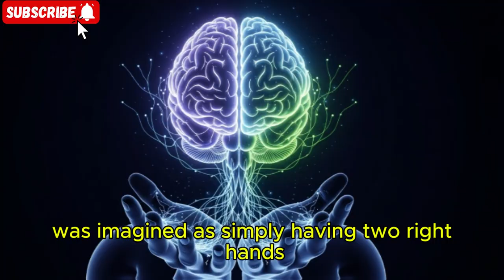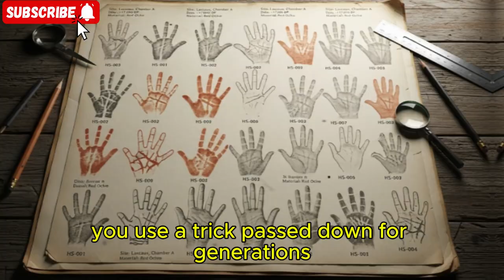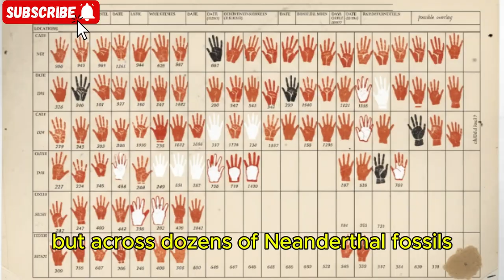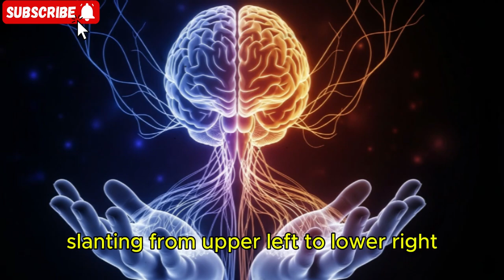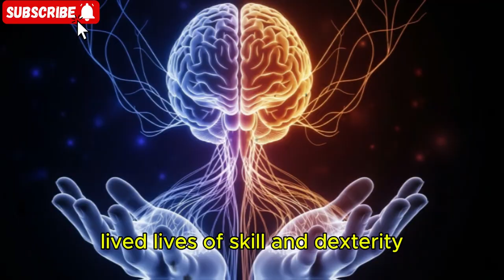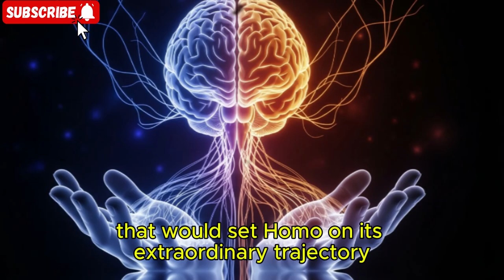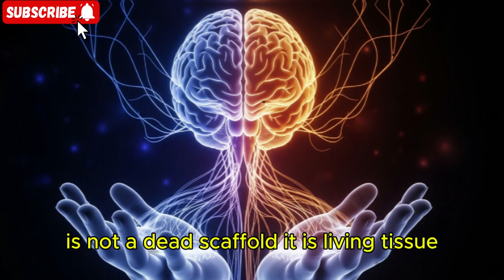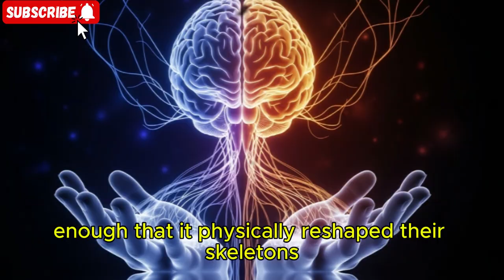Why Humans Became Mostly Right-Handed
Have you ever paused to think about why one hand always seems to take the lead? For nine out of ten people on the planet, it’s the right hand that dominates, carrying out most tasks so instinctively it feels almost destined. This quiet, everyday choice is actually the final page of a story that began nearly two million years ago—an epic tale written in bones, etched in fossilized teeth, and preserved in the faded handprints on the walls of ancient caves.

Come with us as we journey deep into the past to unravel the mystery of human handedness. We’ll move from the caves once occupied by our Neanderthal relatives in Croatia to Spain’s famous “Pit of Bones,” examining the tiny scratches on ancient teeth that reveal a right-hand bias stretching back half a million years. Our search will go even further, reaching the 1.8-million-year-old remains of Homo habilis in Africa, hinting that this tendency may be as old as our very identity as toolmakers.

But the evidence isn’t only locked in the fossils. Together, we’ll explore:

The Brain: Step inside the science of brain lateralization, where the left hemisphere masters sequential tasks like language and tool use, naturally placing the right hand in command.

Evolutionary Pressures: Discover how walking upright freed our hands, how the cycle of better tools and richer diets drove brain growth, and how cooperation and teaching reinforced the dominance of right-handedness across human societies.

The 10 Percent: Ask why left-handers remain at all, looking at the “Fighter’s Advantage Hypothesis” and the unique, more interconnected wiring of left-handed brains.

The Modern World: From old stigmas and words like “sinister” to the struggles of left-handers in a right-handed world of scissors and gadgets, we’ll see how this ancient bias still shapes daily life today.

This documentary offers a deep exploration of one of the most striking and enduring human traits. It’s a story for anyone fascinated by human evolution, neuroscience, and ancient history—or for those simply looking for a calm, thoughtful journey to relax with.

Timestamps
0:00 - An Everyday Mystery
4:36 - Clue #1: Scratches on Ancient Teeth
10:20 - Clue #2: The Pit of Bones
15:14 - Clue #3: The First Toolmakers
20:04 - Clue #4: A Skeleton’s Story (Wolff’s Law)
24:25 - Clue #5: Signatures on the Cave Wall
29:51 - The "Why": A Tour of the Human Brain
33:44 - The Master of Sequence: The Left Hemisphere’s Portfolio
43:53 - The Brilliant Generalist: The Right Brain’s Role
49:03 - Nature vs. Nurture: A Choice Made in the Womb
54:12 - The Genetic Recipe
59:14 - The Ultimate Cause: The Moment We Stood Up
1:04:00 - The Engine of Evolution: A Feedback Loop of Tools, Diet & Brains
1:09:04 - The Primal Tilt: Why the Right Hand?
1:14:11 - The Social Contract: A Predictable, Cooperative World
1:18:36 - Speaking With Our Hands: The Language Connection
1:23:49 - A Gentler Theory: The Maternal Heartbeat Hypothesis
1:28:27 - Are We Unique?: Handedness in the Animal Kingdom
1:33:26 - The Unbroken Consensus: What Makes Humans Different
1:38:06 - The 10 Percent: Why Do Left-Handers Persist?
1:42:45 - The Fighter’s Advantage
1:47:37 - A Differently Wired Brain
1:51:41 - The Creative Genius?
1:56:34 - Sinister & Gauche: A History of Stigma
2:01:01 - Navigating a Right-Handed World
2:05:53 - The Future of Handedness
2:10:01 - The Story So Far: A Summary
2:15:29 - The Unanswered Questions
2:22:27 - Conclusion: A Story Written in Your Hands